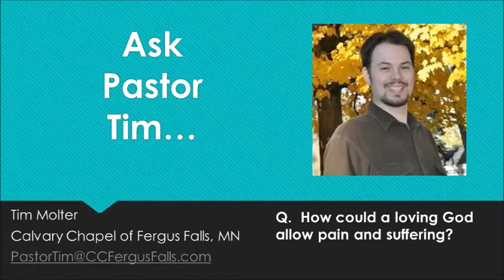How could a loving God allow pain and suffering? from the Tough Questions video series